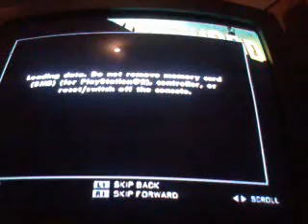Gta sa special part. Hieno paikka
Menin tehtävään ja siellä oli upea rakennus joten päätin ikuistaa sen